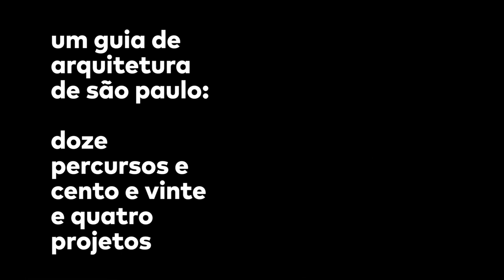93. Faculdade de Arquitetura e Urbanismo da USP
"Um guia de arquitetura de São Paulo" conta com 124 verbetes escritos pelos arquitetos e professores Alexandre Benoit, Alvaro Puntoni, Ana Castro, Anália Amorim, Anderson Freitas, Cristiane Muniz, Eduardo Costa, Eduardo Ferroni, Fernanda Barbara, Gabriella Gonçalles, Joana Mello, José Paulo Gouvêa, Pablo Hereñú. Uma seleção de obras relevantes na história recente da arquitetura moderna paulistana e seus desdobramentos.